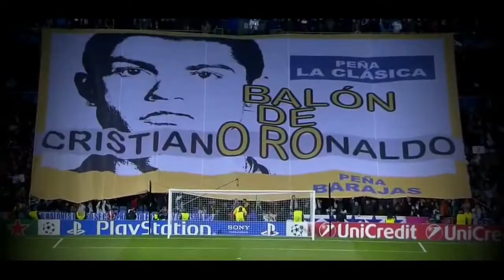Ronaldo (Brazil) vs Cristiano Ronaldo (Portugal) - Goals, Skills, Tricks